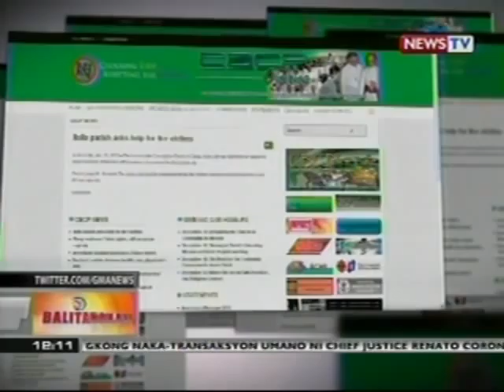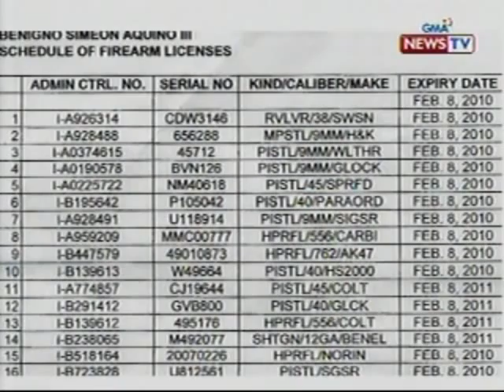BT: Ret. Archbishop Oscar Cruz, nanawagan kay PNoy na ipaliwanag ang pag-akyat ng kanyang net worth